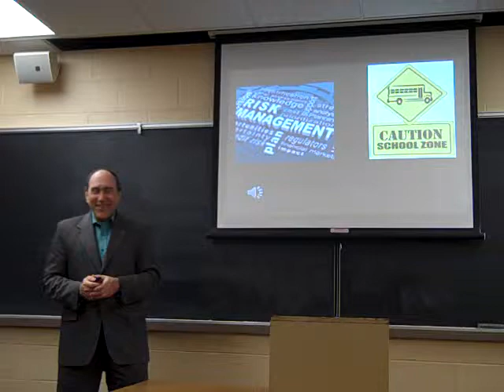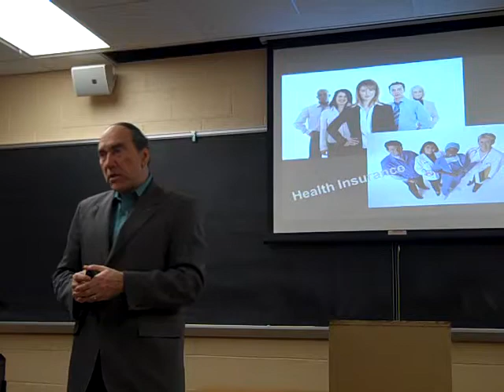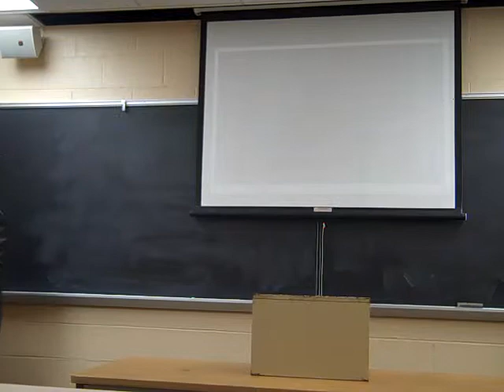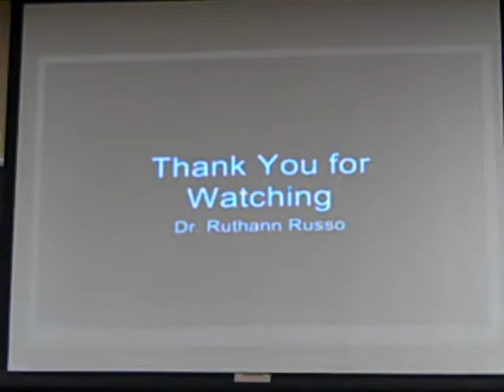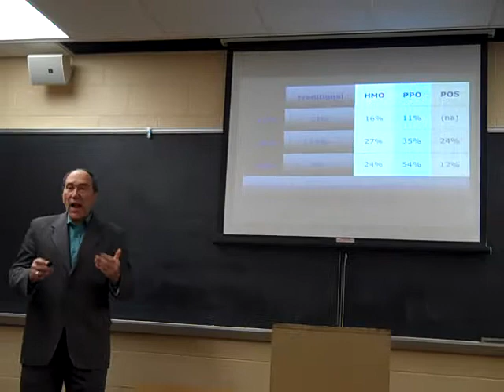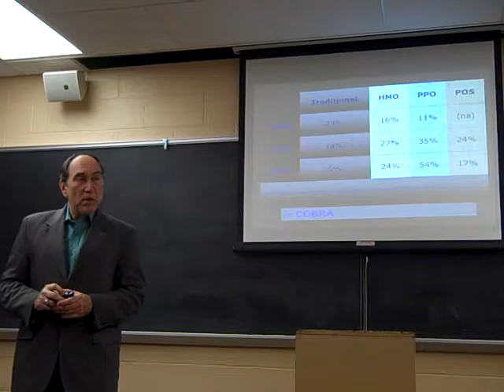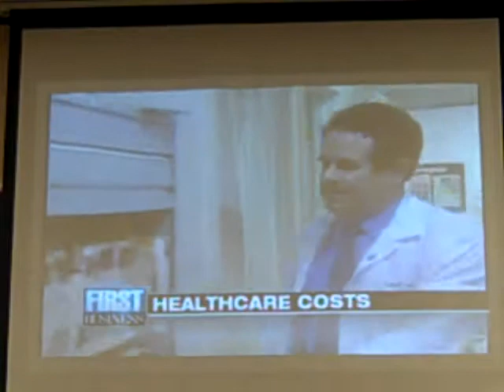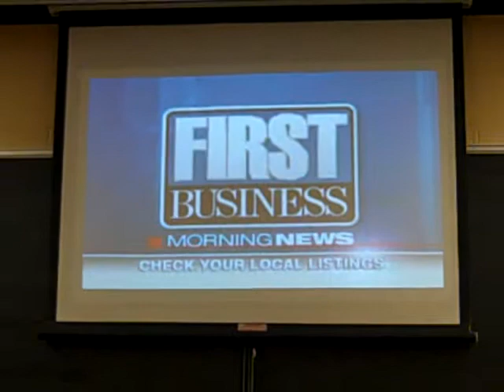Group Health Insurance Overview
This video presents an overview of group health insurance. If you would like more information on group health insurance, look up my text, Reducing School Expenses: Containing Insurance Costs, Funding Capital, and Tackling the Challenges, published by Rowman and Littlefield